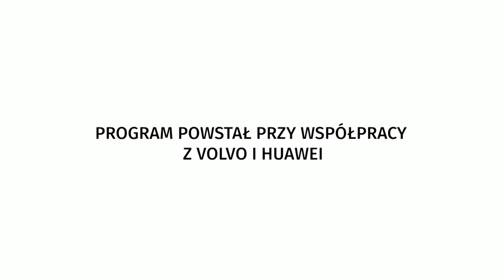Jarosław Kuźniar o Islandii i Huawei P20 Pro: uchwyciliśmy zorzę polarną!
Jarosław Kuźniar i Krzysztof Tomczyk w OnetRANO WIEM tłumaczą, dlaczego warto zwiedzić Islandię oraz opowiadają o nowym Huawei P20 Pro.